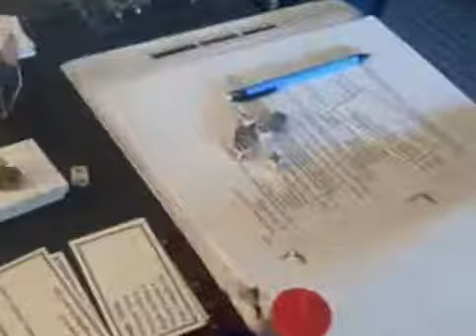Roanoake 3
Recorded on May 24, 2008 using a Flip Video camcorder.